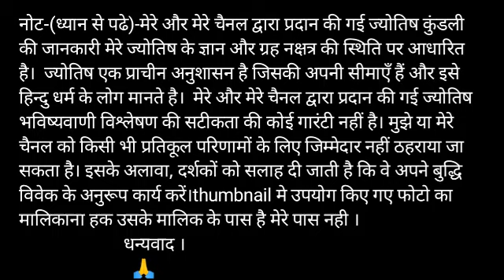Aaj ki Dhanu rashi | Dhanu rashi aaj ka rashifal |4 November Dhanu rashi|Dhanu Makar special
Video published- 3 November 2019

धनु राशि नाम अक्षर -य, यो, भा, भि, भू, ध, फा, ढ, भे

Dhanu dainik rashifal 4 November 2019
1st-Dhanu rashi love rashifal
2nd-Dhanu rashi dainik  rupya paisa rashifal
3rd- Dhanu rashi dainik  swasthay rashifal
4th- Dhanu  dainik  vyapaar vyavsay career rashifal
5th- Dhanu  Dainik gyan shikha rashifal
धनु  राशि दैनिक राशिफल 4 नवंबर 2019 -
1- धनु  राशि के दैनिक उपाय
2- धनु  राशि धन और वित्त संबंधित सारी बाते
3- धनु  राशि प्रेम संबंध प्रेम प्रसंग राशिफल
4- धनु  राशि दैनिक स्वास्थ्य से संबंधित राशिफल
5- धनु  राशि व्यापार व्यवसाय करियर जीवन राशिफल
6- धनु  राशि दैनिक राशिफल
7- धनु  राशि जन्मकुंडली विशेषज्ञ

धन्यवाद ।